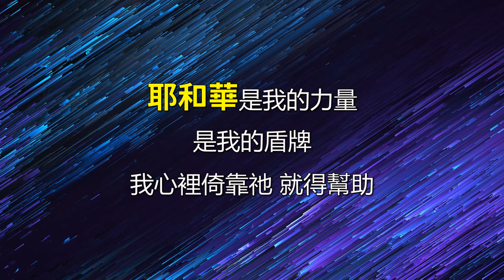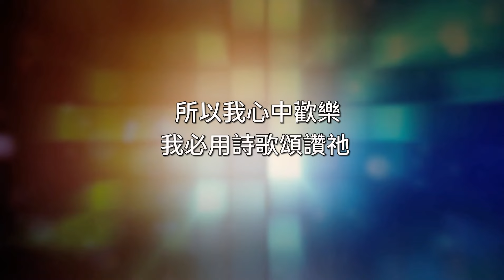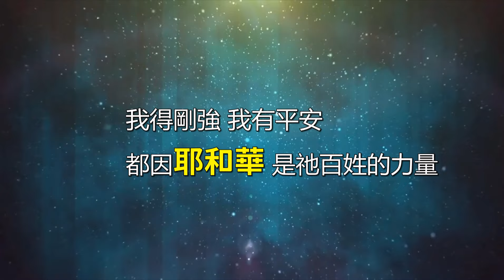耶和華是祂百姓的力量｜詩28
經文：詩 28:6-9  曲：陳世智

耶和華是應當稱頌的
因為祂聽了我 懇求的聲音
耶和華是我的力量  是我的盾牌
我心裡倚靠祂就得幫助
[副]
所以我心中歡樂
我必用詩歌頌讚祂
耶和華是祂百姓的力量

所以我心中歡樂
耶和華 又是祂受膏者
得救的保障
[Bridge]
求祢拯救祢的百姓
賜福給祢的產業
牧養他們 扶持他們 直到永遠
[尾]
我能喜樂 我有盼望
都因耶和華 是祂百姓的力量

編曲：陳世智
爵士鼓：林忠竑
電吉他：徐以信
鋼琴：文敏華
Bass：Tommy Chen
木吉他：陳世智
影片製作：陳世智